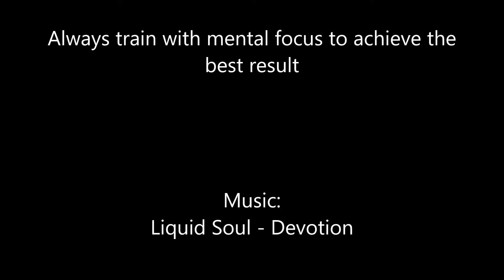Back Exercise: Seated row vertical grip